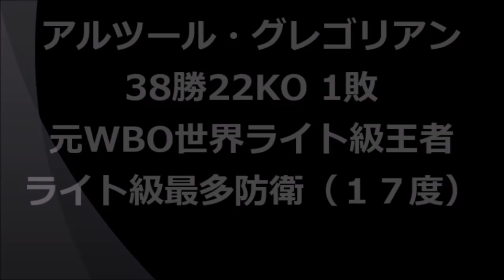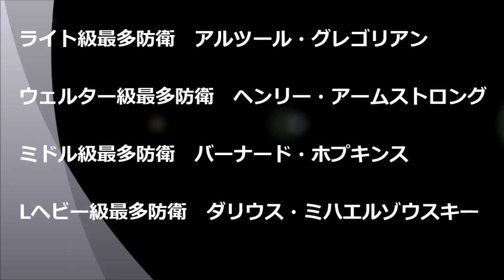【重量級・中量級】最多防衛記録を持つ世界王者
ボクシングの重量級・中量級での最多防衛記録を誇る4人の偉大な世界王者を紹介します。

バーナード・ホプキンス、アルツール・グレゴリアン等。

【4人の偉大な世界王者】最多防衛記録を持つボクサー＆長期政権を崩した日本人ボクサー

【ボクシングラジオ】[10〜6位] 歴代最強の日本人ボクサーランキングTOP10!! [前編]

【衝撃】武居由樹がボクシング デビュー戦で高井一憲に圧勝!!　この試合の八重樫東や井上尚弥の武居への評価に一同驚愕　「K-1 」

Vol.118 【大橋秀行 レジェンドトーク 最終章】一番不安だった井上尚弥の試合とは？／大橋ボクシングジム 2021年の展望！

ヘビ ー級ボクシング世界戦 マイク・タイソン ＶＳ フランク・ブルーノ　入場～第１Ｒ

ボクシングで最もクレイジーな試合の１つ「ナジーム・ハメド vs ケビン・ケリー」｜ボクシングドキュメンタリー